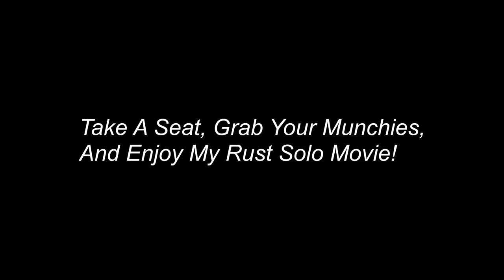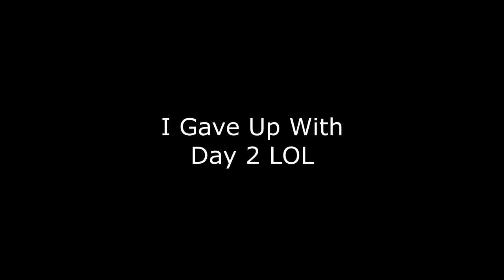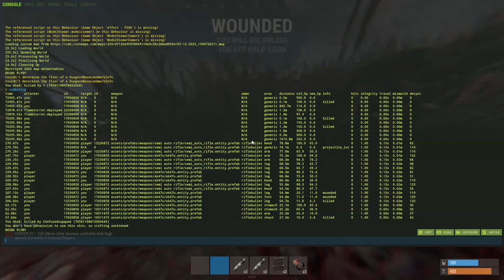Rust - Never back down even if you are about to quit (Movie)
Welcome back to my final MOVIE!

Edited by: MackieMinster